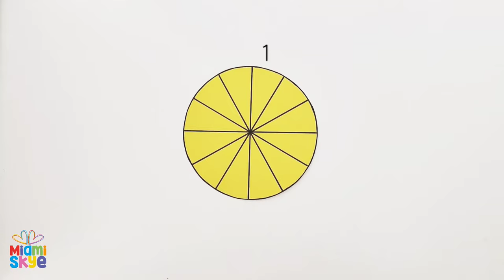How To Make MULTIPLICATION Wheels!! EASY DIY! Times Tables for Kids!! Fun Math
Make Multiplication FUN With These EASY To Makeultiplication Wheels!

❤️ Hit the notification 🔔 to be the first to know about our new uploads!

💚 MIAMI SKYE STORE: